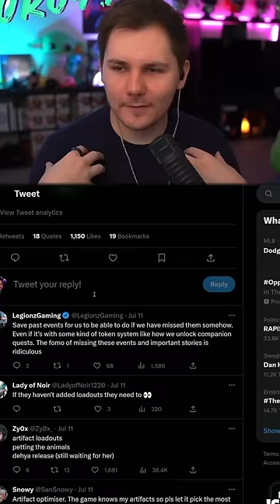Genshin Impact's BIGGEST Problem...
Genshin Impact's biggest problem...MAYBE SOMEDAY RIGHT???